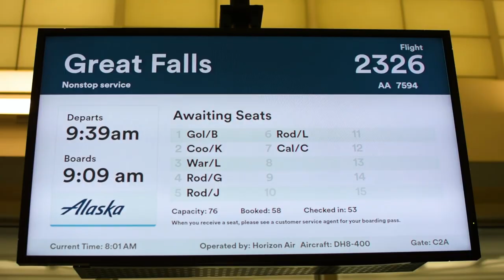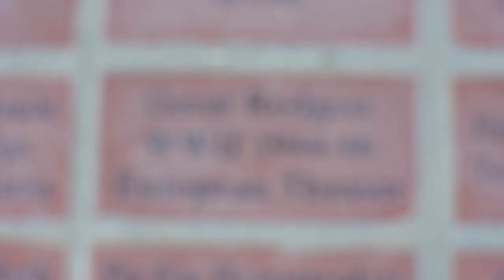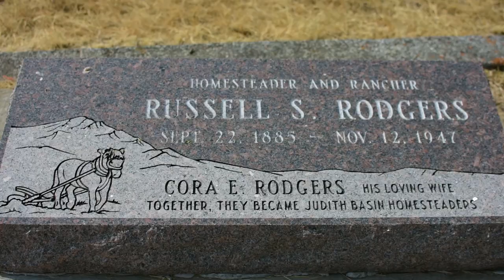One Last Trip Home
At Age 95 Gerald Rodgers decided he wanted to visit his home town of Utica, Montana before time is to late. These are the moment that me and my dad shared with him. Gerald tells us many story's, reunites with old friends and shows us how hard life was on the homestead.